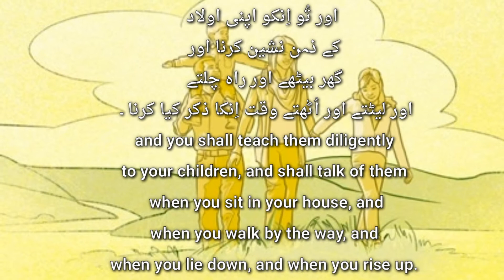Deuteronomy 6:5-7 Urdu Hindi for Kids U must Share Truth Sachayi37 HD